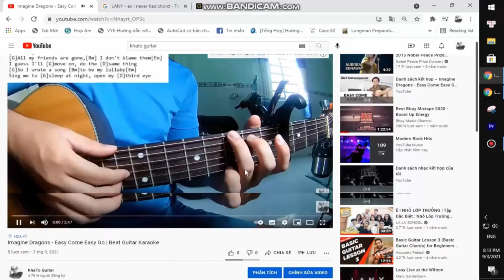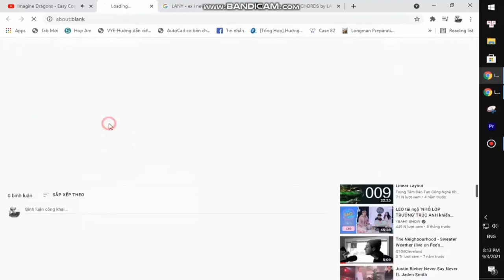Warren Zeiders - Outskirts of Heaven | Guitar Tutorial